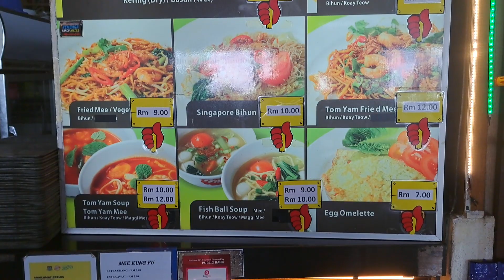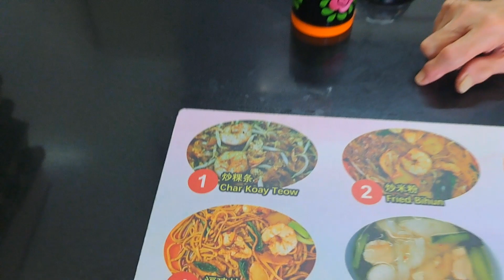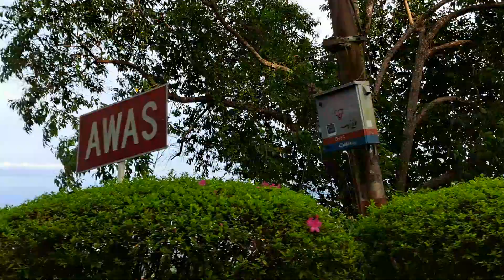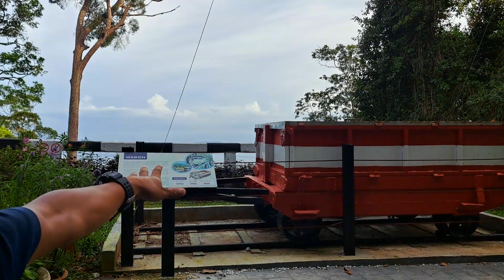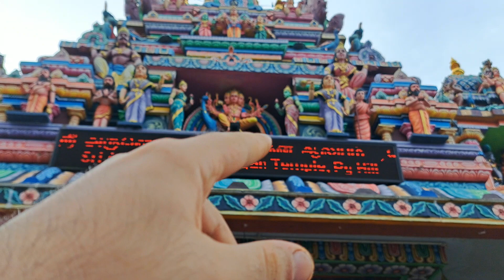Things To Do In Penang, Malaysia 🇲🇾 | Penang Hill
In this video, we will go on an exciting journey to uncover the charm of Penang Hill. Prepare yourself for an adventure filled with rich history, delectable food, and the breathtaking beauty of nature.

As we ascend the Penang Hill Railway, we'll delve into the past, discovering the historical tales that have shaped this iconic destination. Join us as we explore the enduring landmarks that stand as testaments to the vibrant history of Penang.

Upon reaching the summit, behold the panoramic views that stretch across the horizon. The cool breeze and lush greenery create a serene escape, offering a perfect setting for exploration. We'll take you on a leisurely stroll through vibrant gardens, inviting you to immerse yourself in the tranquillity that defines Penang Hill.

But the adventure doesn't end there – for all you food enthusiasts, Penang Hill has a culinary paradise waiting. In this video, we will tantalize your taste buds with local delights, from the famous Penang laksa to the mouthwatering char kway teow.

And for nature lovers, don't miss The Habitat Penang Hill – a canopy walkway offering a unique perspective of the rainforest. Join us as we discover the diverse flora and fauna that make this a haven for those who appreciate the wonders of the natural world.

So, without further ado, join us in this video as we embark on a journey to unveil the magic of Penang Hill – where history, food, and nature converge to create an unforgettable experience. Hit play and let the adventure begin!

00:00 - Penang Best Place Introduction
01:27 - Penang Foodie
02:11 - Char Koay Teow FooD
02:47 - Sedap Char Koay Teow
05:02 - Amazing Dessert and Ice Cream In Malaysia
07:09 -  Penang Heritage
09:02 - Penang Bridge
09:54 - Malaysian Animal ( Monkeys)
11:33 -  Lord Murugan Temple - Penang Hill
11:52 -  Beautiful Masjid Penang
12:21 - Dusky Leaf Monkey - Malaysia Nature
13:10 - Penang Hill Train

 Additionally, if you have any views, suggestions, or questions, I would love to hear from you!